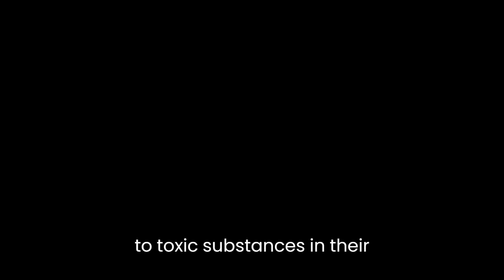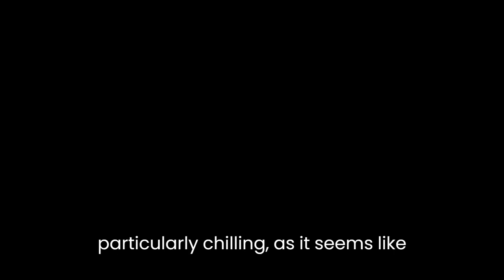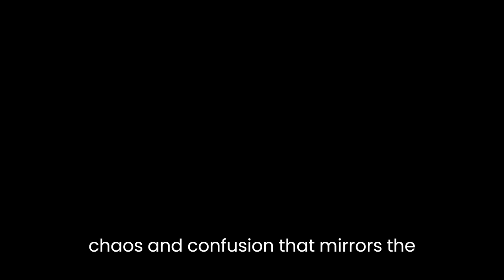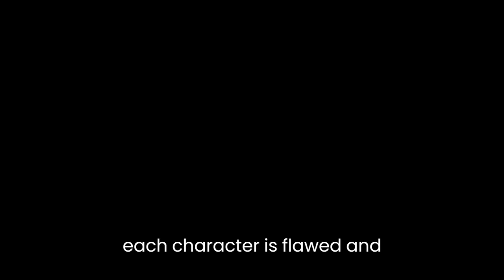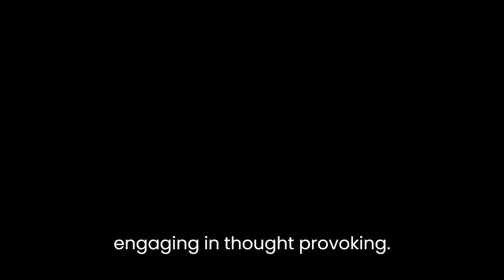"The Sheep Look Up" By John Brunner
John Brunner’s 1972 novel, "The Sheep Look Up," is a prophetic dystopian tale that paints a bleak picture of a future world that is ravaged by pollution, overpopulation, and corporate greed. The novel follows the lives of several characters whose lives intertwine as they struggle to survive in a world that is on the brink of collapse.One of the most prominent themes in "The Sheep Look Up" is the impact of environmental degradation on human society. Brunner vividly describes the consequences of pollution on the air, water, and food supply, leading to widespread illness and death. The characters in the novel suffer from respiratory problems, cancer, and other diseases caused by exposure to toxic substances in their environment. Brunner’s depiction of a world in which people must wear gas masks to protect themselves from pollution is particularly chilling, as it seems like an all-too-real possibility in our own world today.Another theme that Brunner explores in "The Sheep Look Up" is the corrupting influence of corporate power. The novel portrays a world in which multinational corporations hold more power than governments, and they are willing to do whatever it takes to protect their profits. The corporations in the novel manipulate the media, bribe politicians, and suppress any information that might threaten their bottom line. This theme resonates strongly in our current society, where corporations have an enormous amount of influence over our political and economic systems.Brunner also touches on issues related to overpopulation and the depletion of natural resources. The world in "The Sheep Look Up" is overcrowded, and resources are scarce. The characters struggle to find clean water and food, and wars break out over the few remaining reserves of oil and gas. This theme is particularly relevant today, as our world continues to struggle with issues related to population growth and resource depletion.Throughout the novel, Brunner uses a variety of literary techniques to engage the reader and convey his message. He employs a fragmented narrative structure, shifting between multiple characters and locations, which creates a sense of chaos and confusion that mirrors the disintegration of the world he is describing. The novel is also notable for its use of language, which is at times poetic and lyrical, and at other times stark and brutal. This contrast helps to underscore the novel’s themes and the emotions that the characters are feeling.Brunner’s characters are complex and multifaceted, and their struggles provide a powerful commentary on the human condition. There is no one hero in the novel; rather, each character is flawed and imperfect, struggling to survive in a world that is hostile and unforgiving. The reader is left with a sense of the fragility of human life and the resilience of the human spirit.In conclusion, "The Sheep Look Up" is a powerful and prophetic novel that speaks to many of the challenges that we face in our world today. Its themes of environmental degradation, corporate power, and resource depletion are as relevant today as they were when the novel was first published. Brunner’s use of literary techniques, complex characters, and vivid language make this a novel that is both engaging and thought-provoking. "The Sheep Look Up" is a cautionary tale that reminds us of the importance of taking care of our planet and being mindful of the impact of our actions on future generations.